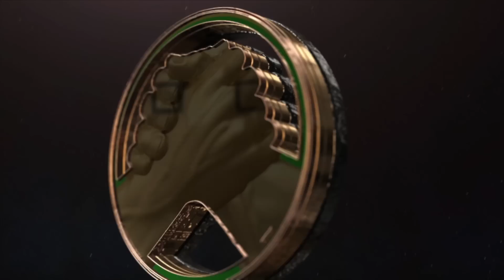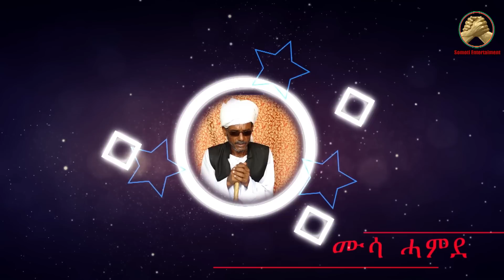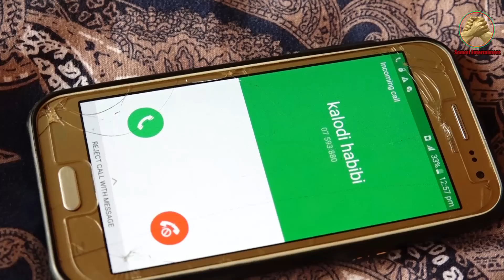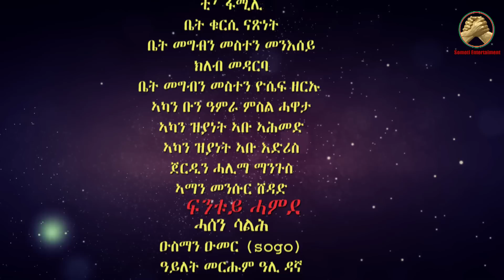New Eritrean Tigre film ሽርንብ ሓያት 1 ኽፋል